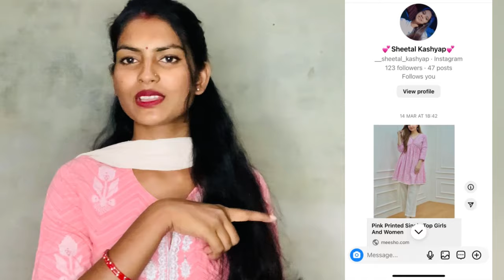Giveaway 🎁 results are Out